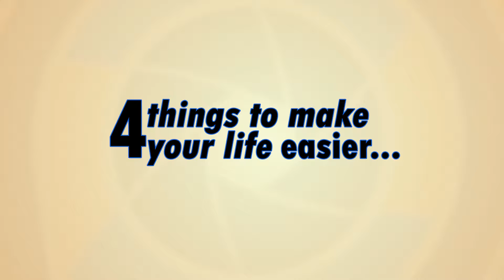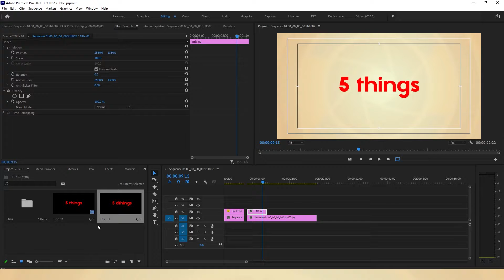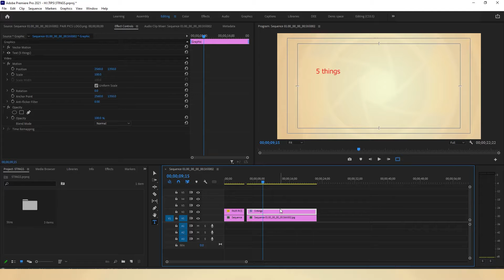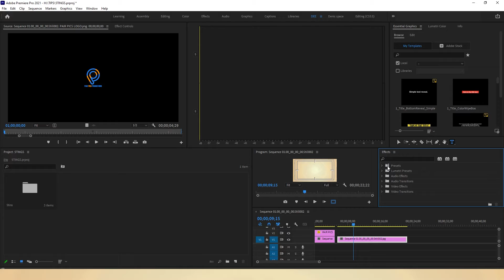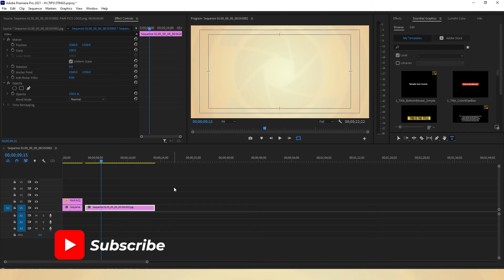4 Simple Steps to Achieving success: Do these 4 things and thank me later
These are tips that will make things easier for you in premiere pro